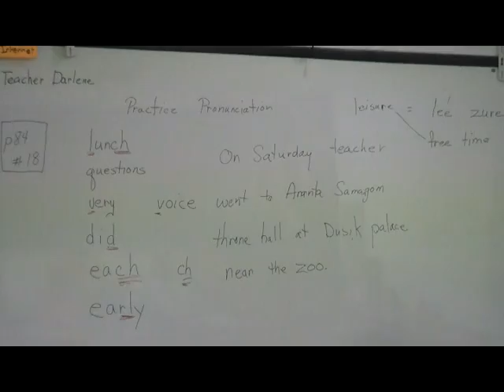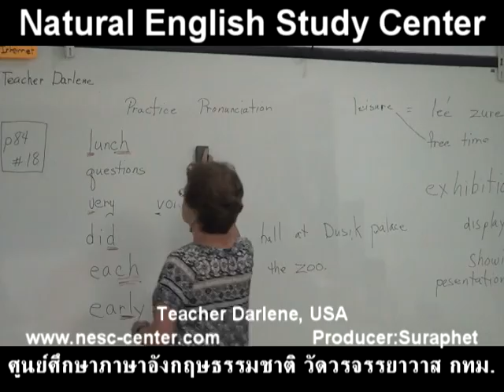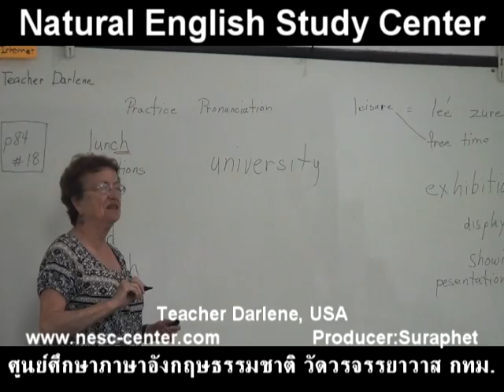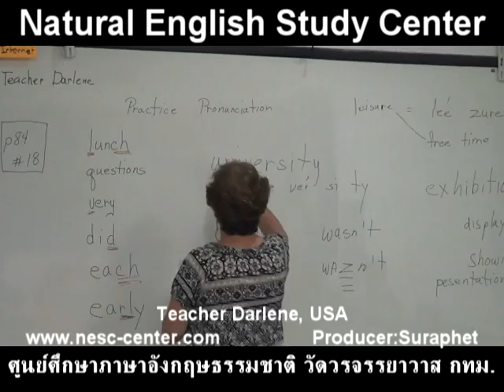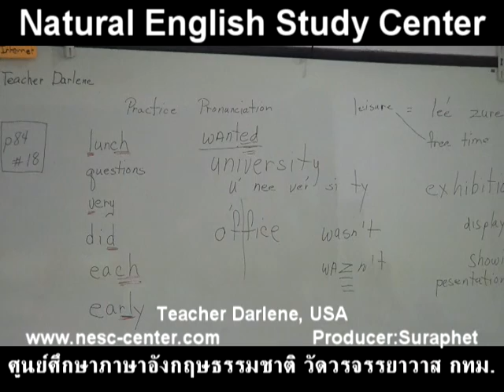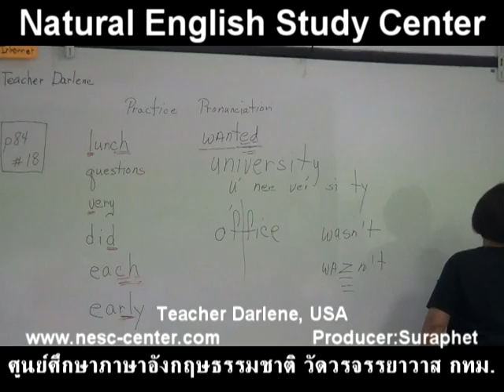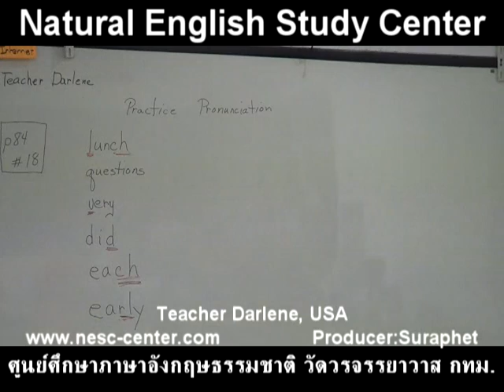suraphet 3972 English Teaching Teacher Darlene, USA, Darlene 6